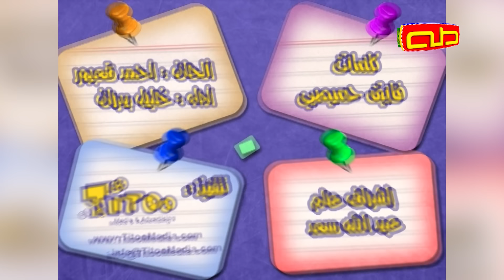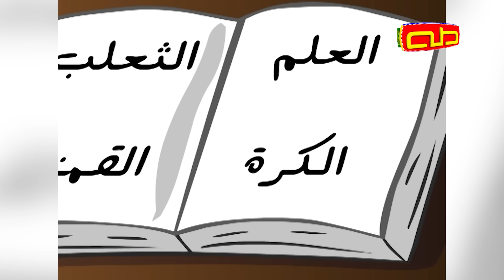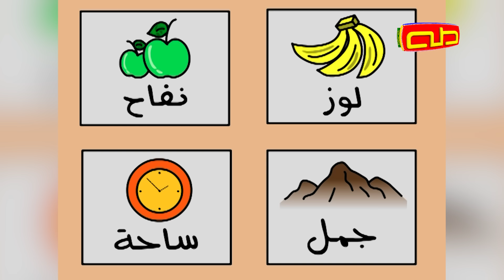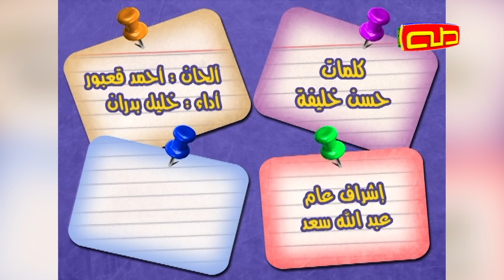مختارات من أناشيد قناة طه | 30 دقيقة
0:00 3:12 بابا عندو سيارة
3:13 6:28 يا عمو خفف تزمير
6:29 9:54 لي زعلان يا بابا
9:56 14:00 تعطل الصنبور
14:01 17:54 جراثيم
17:55 19:28 مدرستي حلوة
19:29 21:44 الساعة
21:46 24:00 مازن و التأجيل
24:01 26:17 مازن و الترتيب
 26:18 30:25القلم و الممحاة